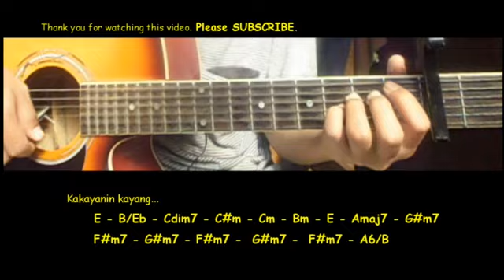Maymay Entrata Kakayanin Kaya Guitar chords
Note:
- Pasensya na sa Audio Quality at sa ingay ng lugar.
Walang budget.  ENJOY!! ^_^

Standard tuning.  3rd Fret

Maymay entrata